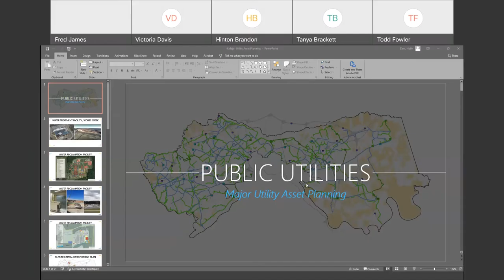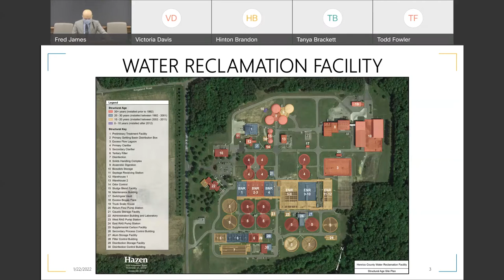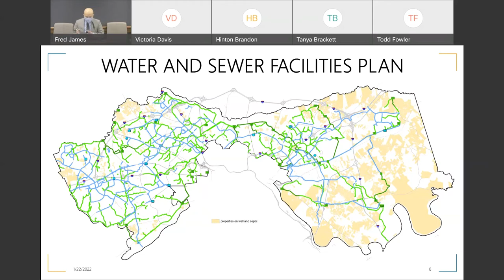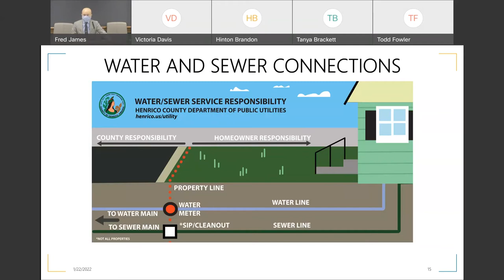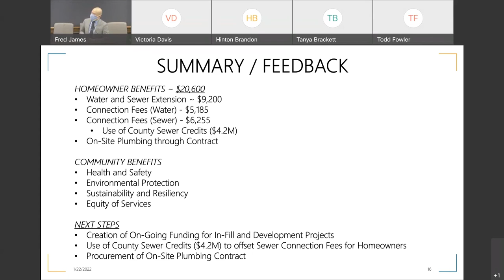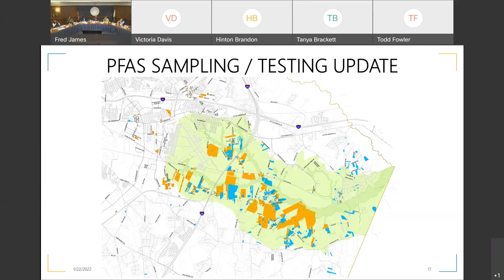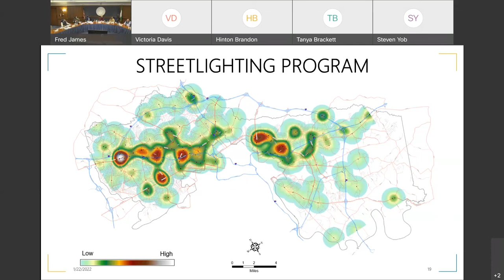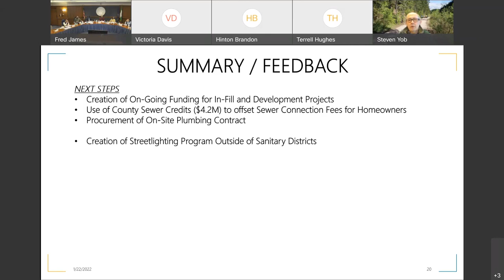Henrico County Board of Supervisors' Retreat - January 22, 2022 - Major Utility Asset Planning